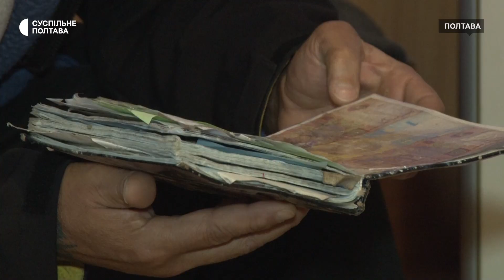У Полтаві на ремонт даху центру адаптації збирають гроші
Понад 100 тисяч гривень нині потрібно на ремонт покрівлі центру адаптації для бездомних осіб та звільнених із місць позбавлення волі благодійної організації «Світло надії», що у Полтаві.